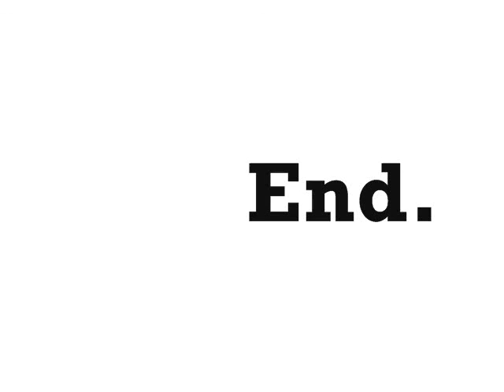Flipping at Extreme!!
Just having some fun with some friends had a little bit of footage, thought I'd throw together some stuff and make it funny!